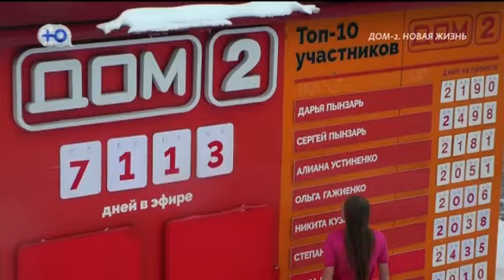Новая жизнь 18.02.24